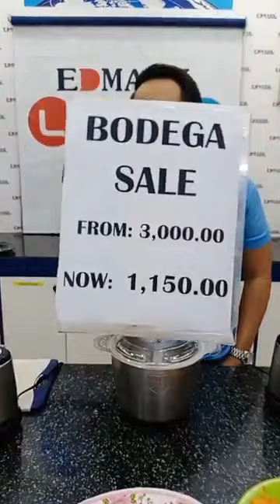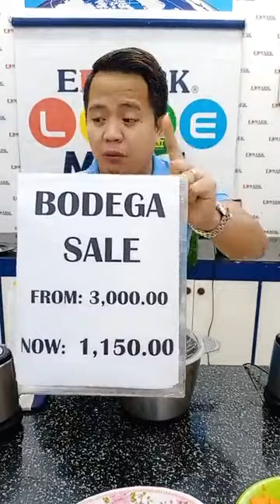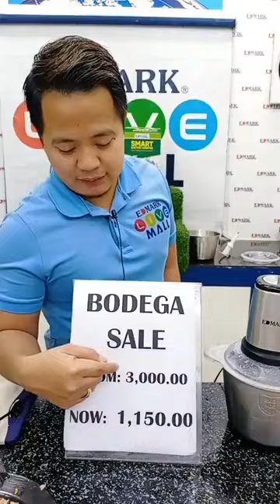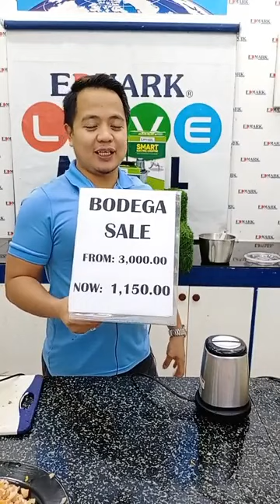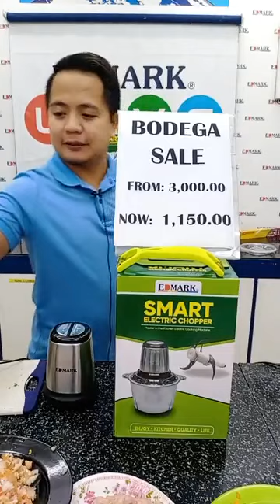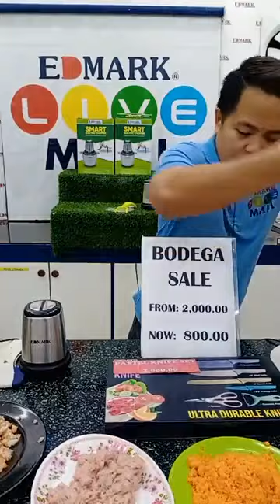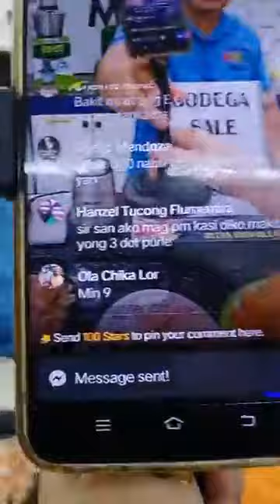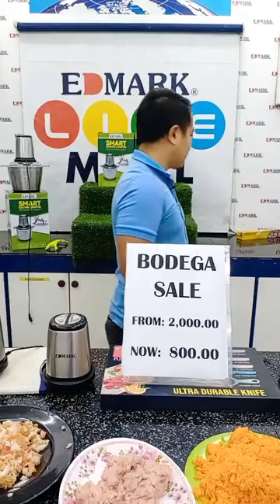Edmark Smart Food Electric Chopper